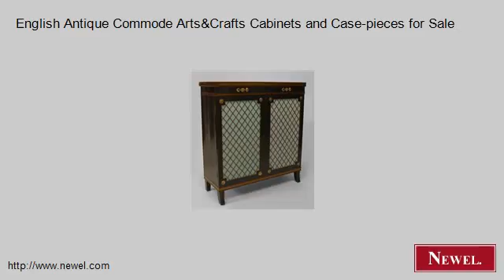English Antique Commode Arts&Crafts Cabinets and Case-pieces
- Newel.com: English Antique Commode Arts&Crafts Cabinets and Case-pieces for Sale (Newel Art and Antiques, New York City)